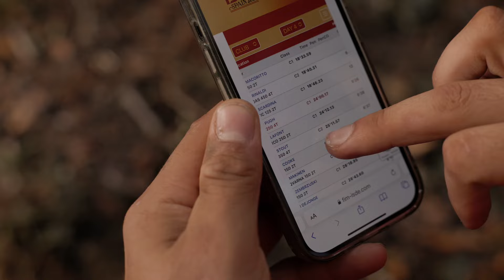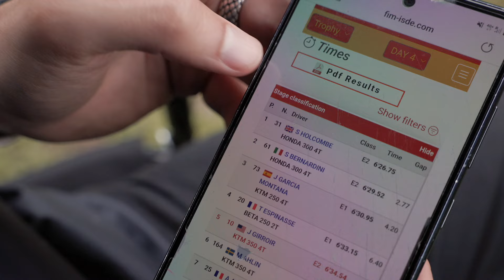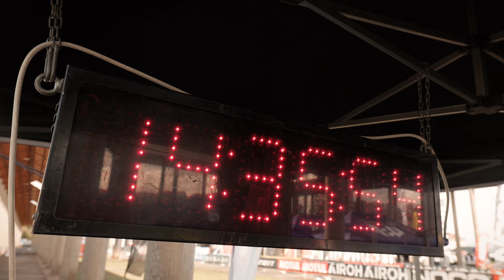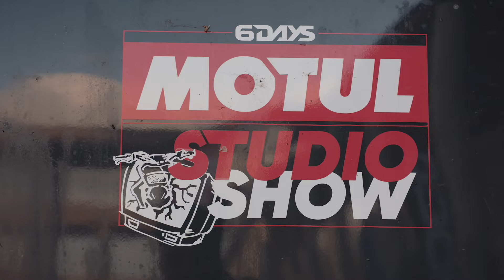ISDE 2024 Spain - DAY 4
Another day with me behind the tape, watching the race from a different perspective.